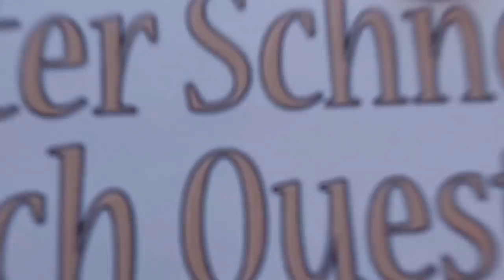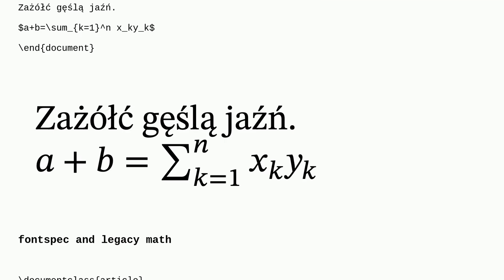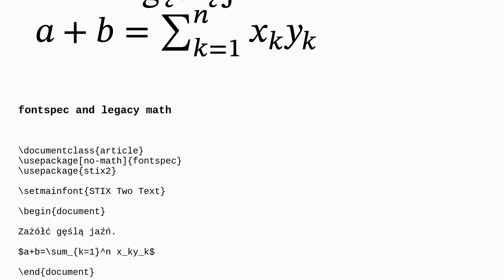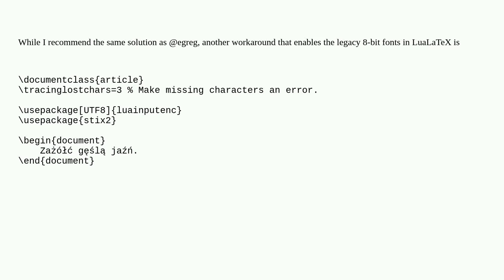Tex: XeLaTeX does not show latin extended characters with stix2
XeLaTeX does not show latin extended characters with stix2

A special thanks goes out to the community

  xetex fonts stix